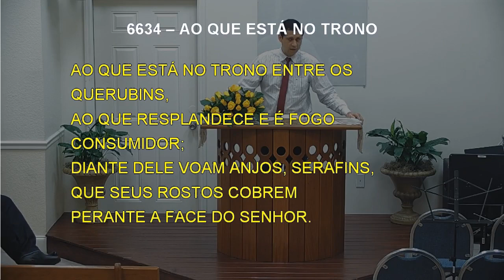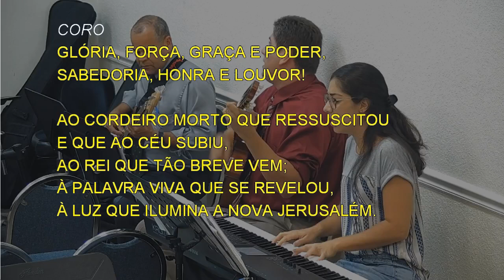6634 - AO QUE ESTÁ NO TRONO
6634 - AO QUE ESTÁ NO TRONO